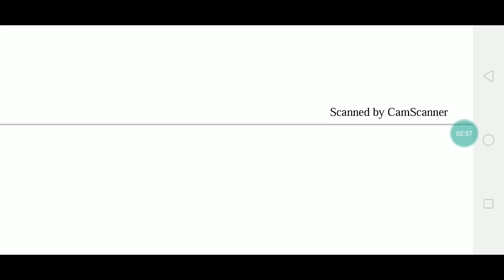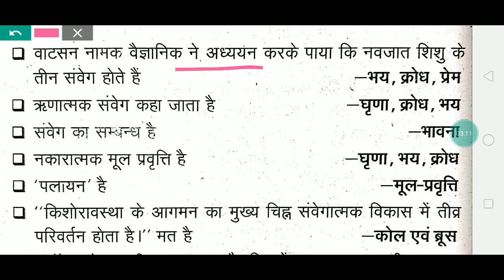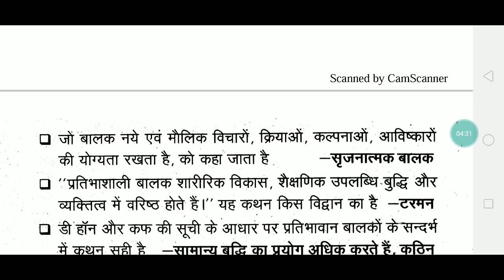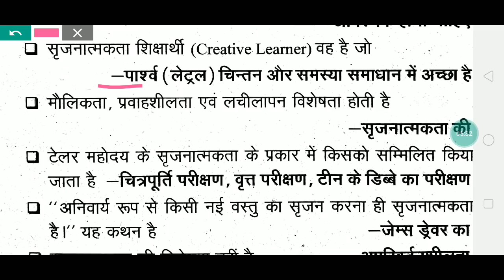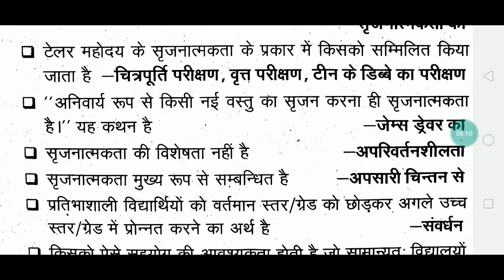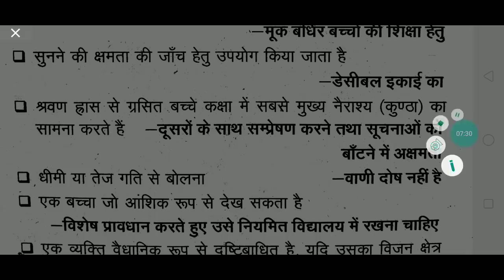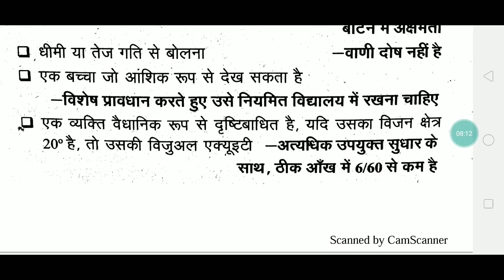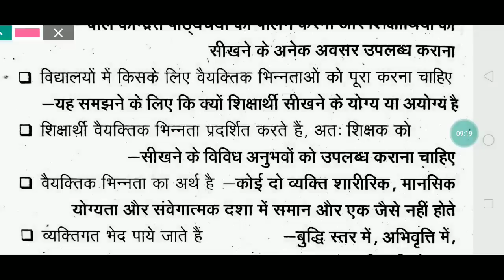CTET and TET Helpful Top 50 one liner_CDP_Study Point